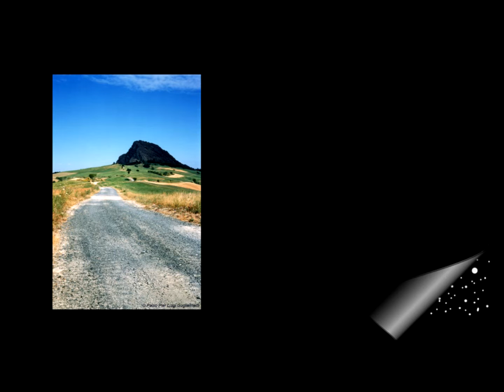SurusTG a Piacenza - Alpino Gennaro Caivano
Reduce della guerra di Grecia Gennaro Caivano si racconta.
SurusTG è una produzione dell'associazione "Surus l'Elefante del Trebbia"